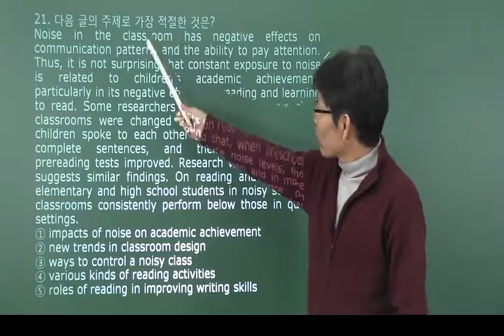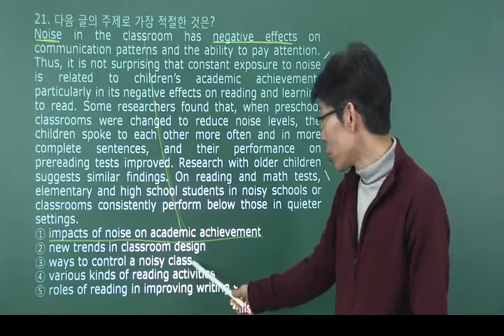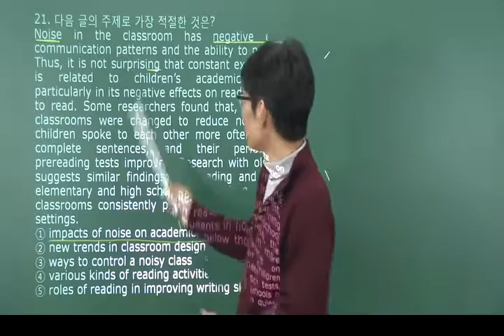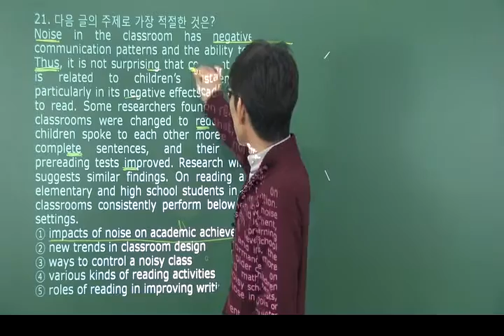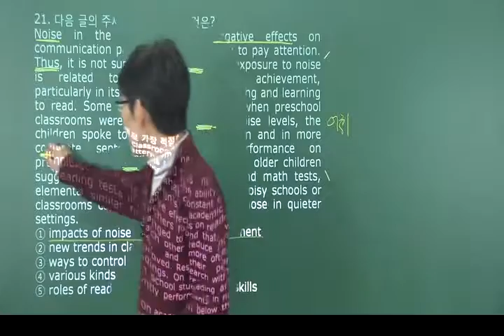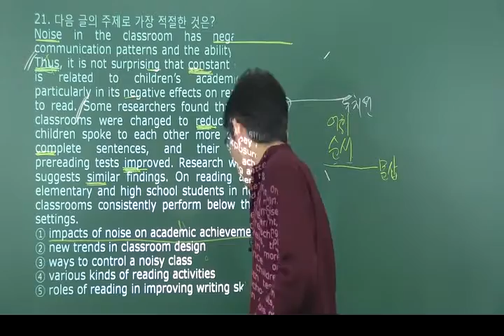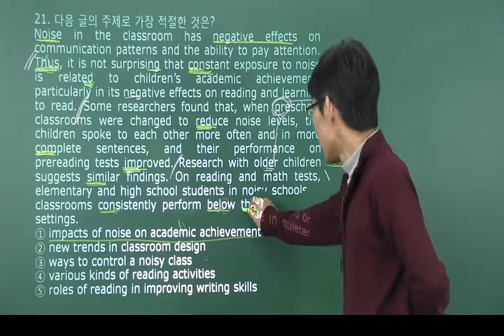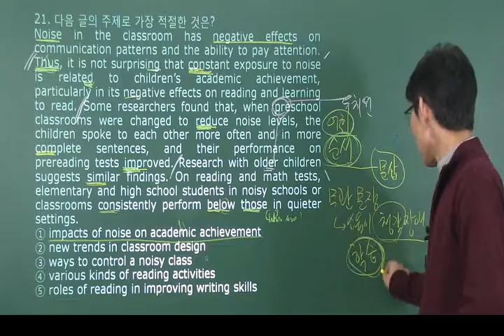[eokz] 2017 년3월 고1 영어 모의고사 내신변형 21번 – 오길준